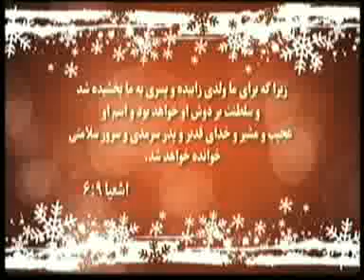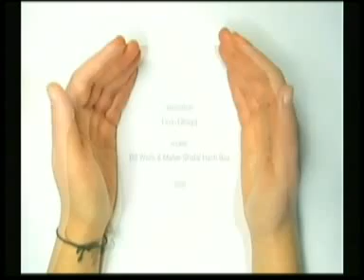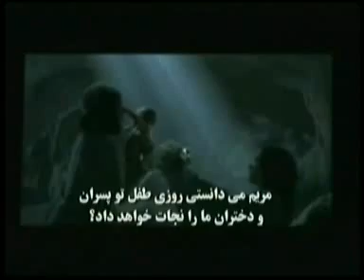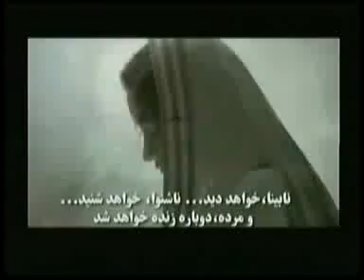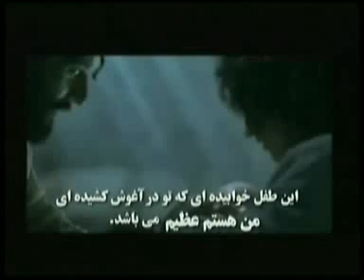Image of Christ-December 26, 2011-سيمای مسيح